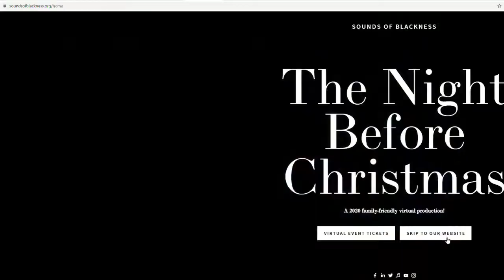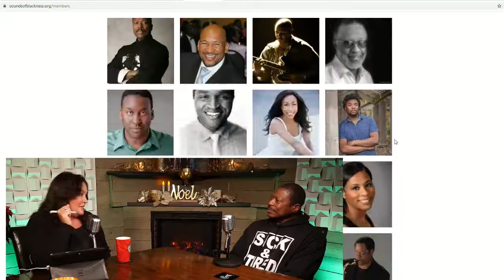Gary Hines with Sounds of Blackness clip 2